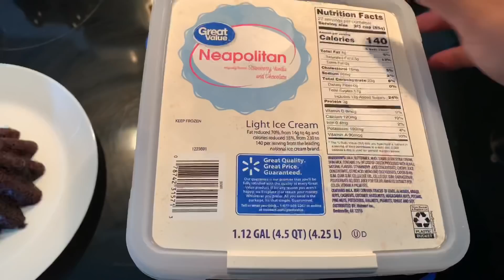BRIGAMOS/ELE FEZ SURPRESA/CARNE COM BATATA/ ROTINA EM CASA😱🇺🇸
FAÇA PARTE DO MEU GRUPO PARA FICAR MAIS PERTINHO DE MIM ❤️❤️

OLA AMORES, OBRIGADO POR ASSISTIR NOSSOS VIDEOS AQUI TODOS OS DIAS, VOCES SAO MUITO ESPECIAIS PARA NOSSA FAMILIA, obrigado pela paciência e carinho que vocês rem por nos, somos gratos, voces são incríveis... rumo ao 400 MILLLL, indica o canal para um amigo, uma amiga ou para seus familiares, espero voces aqui todos os dias ok bjos de luz, e JAMAIS DESISTA DOS SEUS SONHOS, VC PODE CHEGAR ONDE QUISER, so depende de vc

CANAL NOVO DOS NIÑOS 👇🏾👇🏾👇🏾👇🏾👇🏾

estamos crescendo rápido graças ao
nosso Deus grandioso, sou grata a Ele primeiramente, e a todos vocês,rumo aos 400 mil uhulll

 Estou super feliz em conseguir postar vídeo novo todo dia e videos maiores, o resultado também resta sendo ❤️😍, a pedido de vocês!!! .:
Estou fazendo um curso estudando para eu começar fazer palestras como coach para ajudar vocês, ajudar o mundo a dar certo! 🙏🏽❤️ amo todos vocês, e a cada dia irei trazer novidades aqui pro canal, me ajude compartilhando meu canal com algum amigo ou familiar

SOBRE MIM E MINHA FAMÍLIA DO CORAÇÃO AQUI DO EUA 🇺🇸